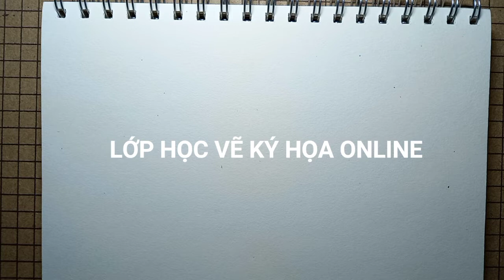Thực hành 6: Vẽ ký họa cành hoa bằng chất liệu bút kim Marvy, diễn tả khối bằng nét chấm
- Ma Vu Luong là kênh về học vẽ và trải nghiệm Vẽ Ký Họa phong cảnh, Cỏ, Cây, Hoa, Trái, Côn trùng, Động vật... với đa dạng chất liệu thể hiện
* Cảm ơn các bạn đã xem Video của Ma Vu Luong, Mọi người đừng quên like và chia sẻ cho bạn bè cùng xem, đăng ký kênh để cập nhật những video mới nhất.!
* Kênh hứa hẹn có những Video hay cho các bạn xem và có những trải nghiệm khám phá đam mê